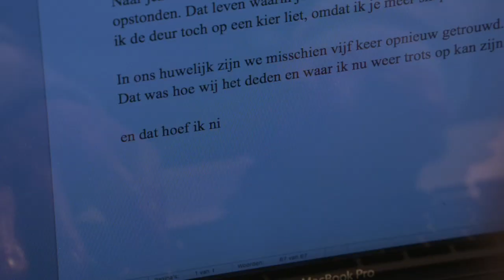Trailer Debby Petter - De Liefde Voorbij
Officiële trailer van de theatervoorstelling 'De Liefde Voorbij' van Debby Petter.
Een man en een vrouw. Bijna dertig jaar getrouwd. Een goed huwelijk? Zij vinden van wel. En soms ook niet. Een gewoon huwelijk dus. Op een avond vertelt hij zijn vrouw dat hij een geheim heeft.  Er volgt een ruzie en hij verlaat boos het huis. Twee uur later is hij dood. Zelfmoord? Waarschijnlijk niet. Een dom ongeluk? Zou kunnen. Zij is bodemloos verdrietig. Om zijn dood en om het geheim.
Debby Petter vertelt het in een meeslepende, lichte en tegelijkertijd radeloze monoloog. ‘De liefde voorbij’ is een voorstelling over liefde, geluk en over de vraag wat geluk is. En wat echt is. Bestaat er echt geluk? Goeie vraag!

Spel: Debby Petter
Regie: Maarten Mourik